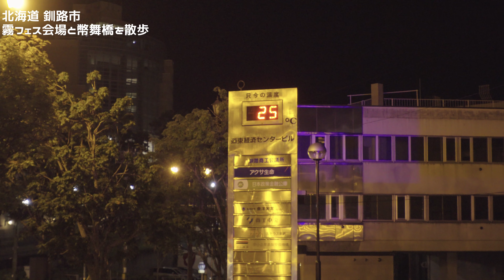北海道 釧路 霧フェス会場と幣舞橋を散歩 「夜でも気温は25度！短い夏の始まり。」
釧路で開催予定の「KUSHIRO KIRI FESTIVAL 2021」会場の設営が進んでいますが、その様子を少しだけ撮ってきました！ その後は釧路駅のすぐ近くにある「フィッシャーマンズワーフMOO」と「幣舞橋」の風景をお届けします。

北海道 夜の釧路駅から幣舞橋まで散歩 「日中とはまた違う風景の釧路の観光地」

撮影機材

SONY α6600

SEL 10-18mm F4 OSS

FeiyuTech G6Max

三脚
Manfrotto MTPIXI-B

Tycka TK101

MENGS TS-223C

VANGUARD VEO2S

マイク
AGPtEK Z02

ZOOM H1n

Deity V.Lav

製品レビューのご依頼はこちら